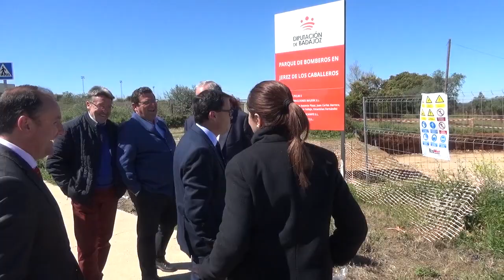Jerez de los Caballeros ha acogido el XVII Encuentro de Informática Municipal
El presidente de la institución provincial, Miguel Ángel Gallardo, ha clausurado esta Jornada, organizada por la Diputación de Badajoz, en la que también han intervenido la alcaldesa de Jerez, Virginia Borrallo, y el diputado del Área de Planificación e Innovación Tecnológica, Ramón Ropero. También han aprovechado para visitar las obras del que será futuro parque de bomberos de esta ciudad y para conocer el proyecto que el Ayuntamiento está llevando a cabo para la recuperación del lienzo de la muralla, junto al recinto de la Alcazaba